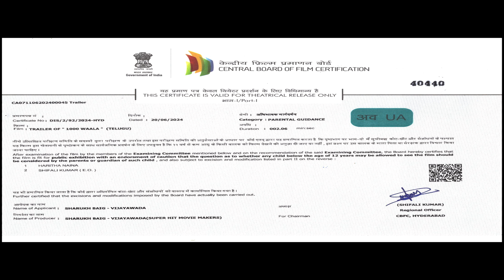1000 Waala Movie Teaser ||Directed By Afzal || Amith Suman Pilla Prasad Mukhtar Khan